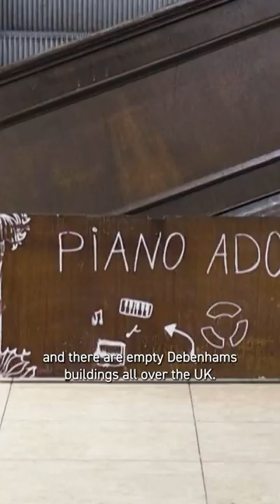Volunteers turned a deserted department store into a piano paradise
🎹These volunteers turned a deserted department store into a paradise for piano lovers, refurbishing old instruments to bring them back to life or turning them into sculptures.